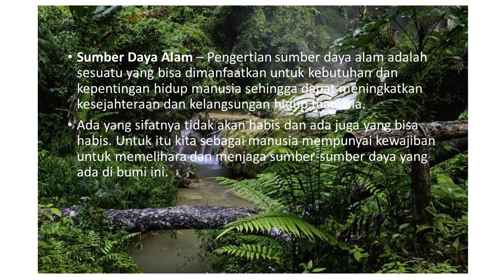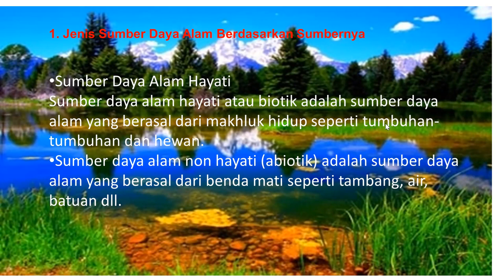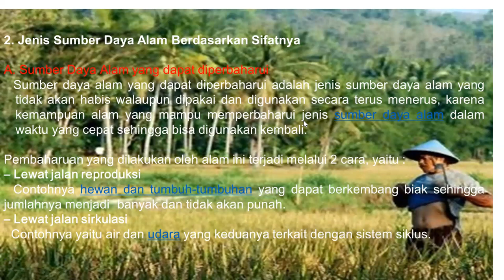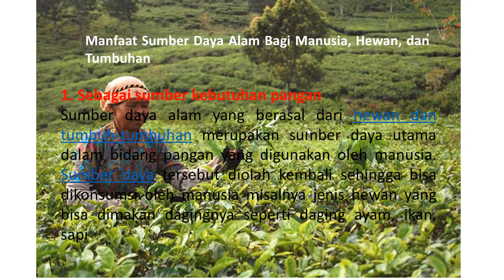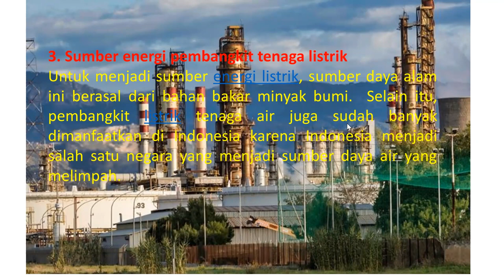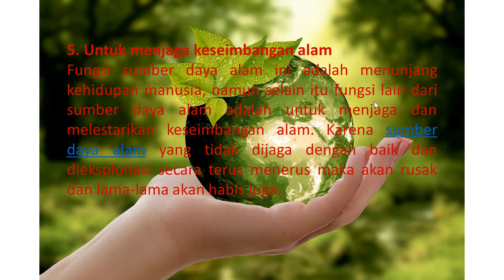Ilmu Lingkungan - Sumber Daya Alam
a. Sumber daya alam
b. Jenis-jenis sumber daya alam dan pemanfaatannya